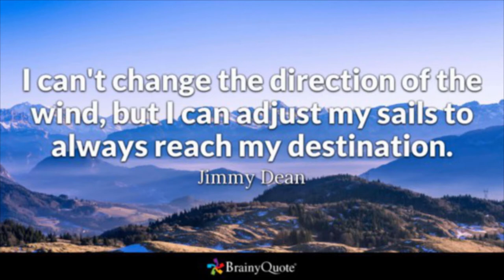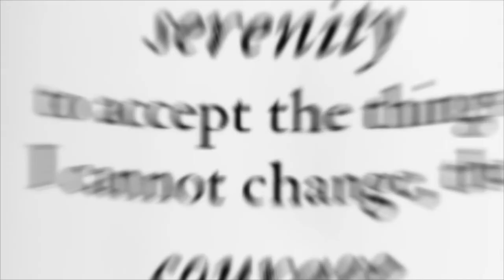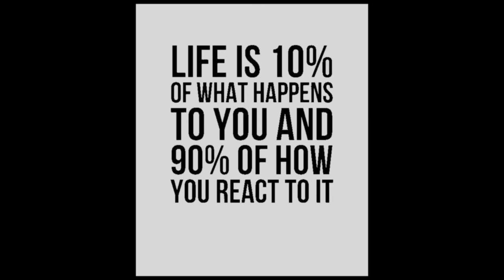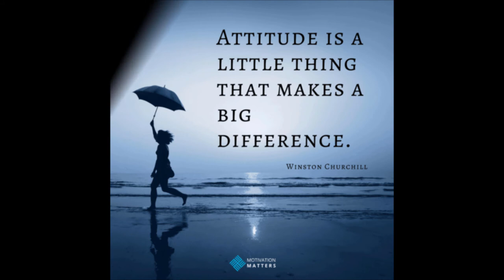The Psychology of Miracles (Human Attitude)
Psihopedia contains visually enhanced articles originally published on my professional blog.

• Tracks Info:

Title: Butterfly Effect / Digital Dreaming
Artist: CO.AG Music
Genre: Electronic
Mood: Peaceful, determined.